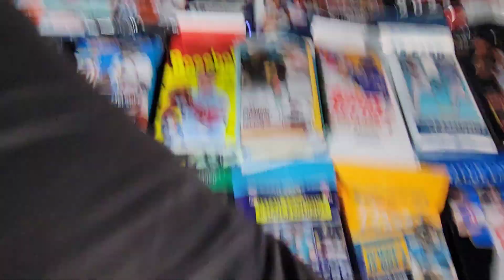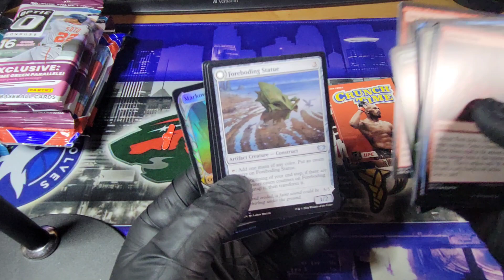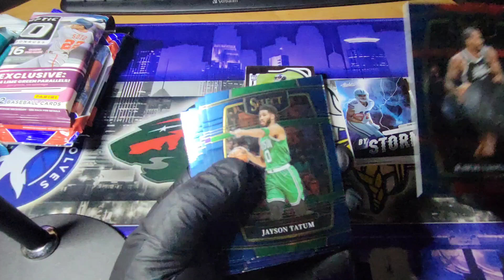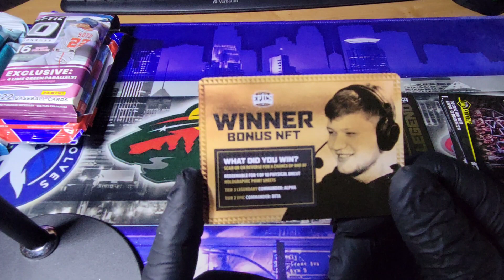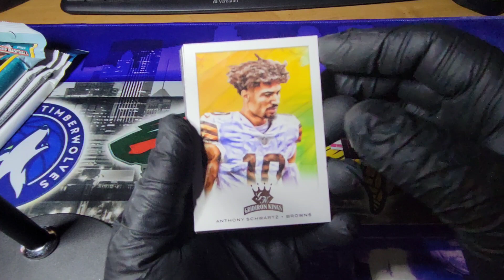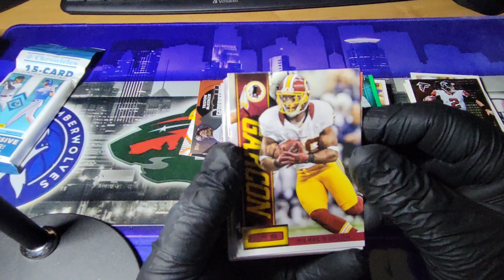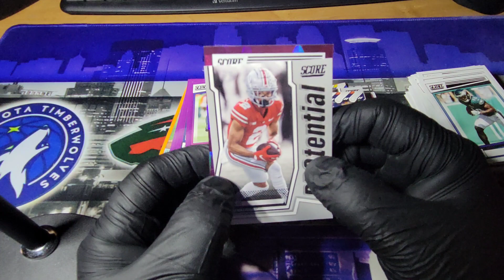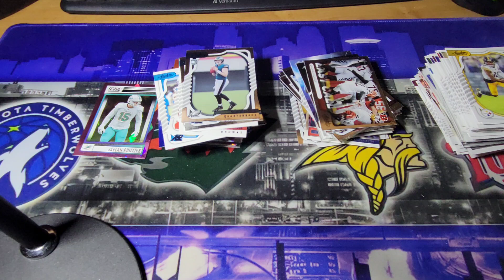🔥🔥🔥50 Subscribers🔥🔥🔥 50 Random Pack Opening!!!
Opening 50 random packs, as a thank you for you guys hitting 50 Subs.